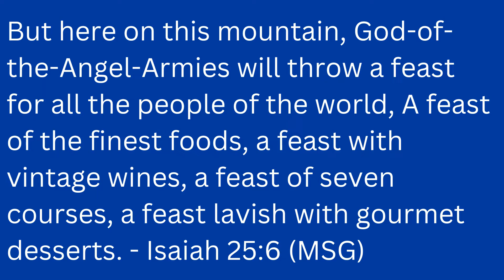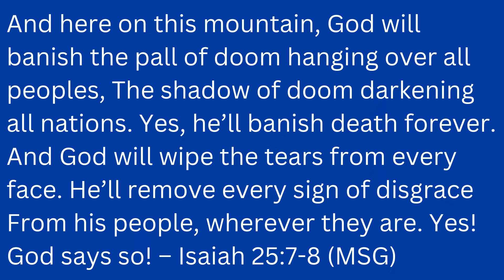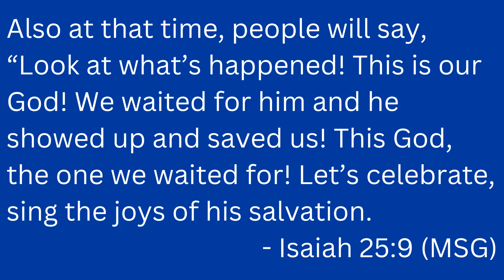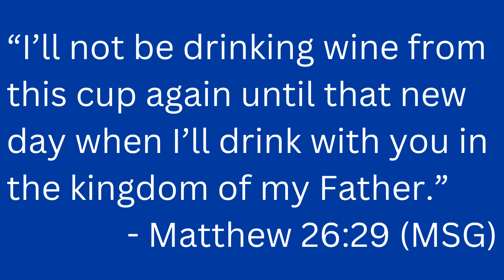Message | Are You Ready? Don't Forget the Food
Dave Hall | Pastor
Have you noticed that food seems to be a key piece of when we get together with family and friends - especially this time of year? For some reason, this must be hard-wired into our humanity. So much so, that God promises us a feast of the best of the best of the best in the next life. Tune in and see how God gives us food for the journey.